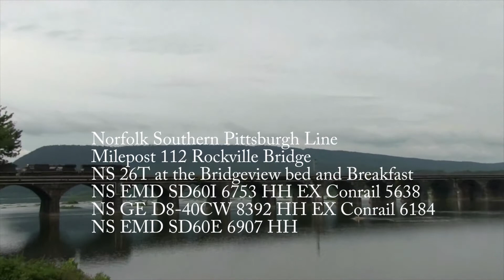Railfanning August 19 2013 Interstate and S&A Heritage units and More!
"Like" us on Facebook!
Follow us on Flickr!
On Friday August-16-2013, I visited the NS Pittsburgh line.I caught three Heritage Units the Reading, the Interstate and MGA.I also caught 65K with A NS UP BNSF Consist.
Timestamps for Power Only.
23Z NS 7690 0:37
20W NS 9640 01:34
21J NS 7590 04:40
Amtrak 42 AMTK 514 06:34
16N NS 9749 06:57
21E NS 9609 09:30
10G NS 9304 "Unusual Number Boards" 09:26
21M NS 9599 12:46
14G NS 9557 14:21
11J NS 9197 15:58
61Z NS 9407 17:47
13G NS 6804 19:20
20R NS 9455 22:15
21T NS 9222 RS3L 24:30
22W NS 9499 26:32
590 NS 9185 28:56
60Z NS 7516 30:55
65K NS 8300 32:25
20Q NS 8359  33:12
64X NS 1067 "Reading" 34:59
19G NS 9600 36:34
65R NS 8061/NS 8025 "MGA" Trails 38:52
64R NS 8105 "Interstate" 40:44

Milepost 117 Cove, PA,
NS 23Z-15 0:37
Intermodal or INT
Arrives or AR 0:45
NS 7690
NS 9508 THB
NS 9417 THB
Yellow/Roadway Trailers 01:17

NS 20W-15 01:34
INT
AR 01:50
NS 9640 THB
NS 9207 THB
NS 9567 THB
Werner Global Container 02:05
Marten Containers 03:48
Werner Global Container 03:52

NS 21J-16 04:35
INT
AR 04:54
NS 7590
NS 9563 THB
NS 8367 THB
Yellow/Triple Crown/Taylor Trailers 05:00
ABF/DeBoer/Frey Miller/Triple Crown Trailers 05:22
Knight Transportation Trailer 05:49

Amtrak 42/NS 04T-16 06:34
Eastbound Pennsylvanian
Horn or HN and AR  06:38
Amtrak 514 Phase IV Nathan K5LA

Milepost 131 Newport, PA
NS 16N-14 06:53
Mixed Freight or MF
AR 07:17
NS 9749
NS 8416
NS 9887
'Patched SP/CNW/UP Hoppers 07:43
Erie Lackawanna/Southern MOW or Maintenance of Way Hoppers 07:47
McCloud River Railroad Company Boxcar /BNSF Hopper Trio 08:01
RBOX Boxcar/Procor Tanker/SP Boxcar/ARMN Reefer 08:27
Soo Line/CP/Canada/DME Hoppers 08:46
NS High Cube Boxcar 09:00

NS 21E-16 09:26
INT
AR 09:44
NS 9609 THB
NS 9402 THB
ACL Container 09:48
Tex/ZIM Containers 09:50
Waste Containers/OOCL Container  10:35
NSCSA Container 10:53
Hanjin Containers 11:01

NS 10G-15 11:22
MF
AR 11:35
NS 9304 "Unusual Number Boards" THB
NS 2542
ADMX Hopper 11:39
Procor/UTLX Tankers 11:57
Wisconsin Central Boxcar/Corn Products/CNW/UP Hoppers 12:02

NS 21M-16 12:42
INT
HN and AR 12:56
NS 9599  Nathan P5
NS 8837
NS 9573 THB
Matson Container 13:02
Kreilkamp/Taylor/RoadwayYRC/Yellow Trailers 13:20
Frozen Food Express Trailer 13:30
MS Carrier Trailer Trio 13:33
Tip Trailer 13:40
Southwest Trailer 13:59

NS 14G-15 14:21
MF
AR 14:42
NS  9557  THB
NS 7702
BN Boxcar 15:51

NS 11J-16 15:58
Empty Autoracks
AR 16:08
NS 9197
NS 9589 THB
CSX 16:09
New NS/CP Rail 16:27
UP "We Will Deliver" Autorack 16:53
TTX Pair 16:59
BN 17:12
Conrail/TFM/New UP 17:38

NS 61Z-15 17:46
Empty Steel Slabs
HN and AR 17:53
NS 9407 THB Nathan K5LA
NS 3398
Conrail Gondolas 18:03

NS 13G-15 19:11
MF
AR 19:35
NS 6804 THB
NS 9818
NS 5297
Golden West Service Gondola 19:40
NS Flatcar with Rail 20:51
DJTX Gondola/Flatcars 20:55
CSX Coil Car 21:38

NS 20R-15 22:05
INT
AR 22:29
NS 9455 THB
NS 6723
NS 9701 THB
White Hub Group Container 22:51
Pacer Stacktrain Baretables 23:49
UES Container 24:09

NS 21T-16 24:24
Int
HN and AR 24:46
NS 9222 THB Leslie RS3L
NS 9724 THB
NS 9129  THB

NS 22W-15 26:28
INT
AR 26:40
NS 9499 THB
NS 8860 THB
NS 8391
Triton/Hapag Lloyd/Capital/MOL/Yang Ming/MSC Containers 26:45
Hyundai/White Yang Ming Containers 26:49
APL/Lloyd Triestino Containers 26:56
Shafer/Texas trailers 27:31
Napa Trailers 27:35
Overnite Trailer 27:48
Yellow Trailer/Empty Baretables 27:56
Empty Flatcars 28:32

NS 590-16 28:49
Loaded Coal Train
AR 29:05
NS  9185 THB
NS 9181 THB

NS 60Z-16 30:45
Loaded Steel Slabs
AR 31:11
NS 7516
NS 9796
ITC Gondola 31:56

NS 65K-16 meeting 20Q-15
NS 65K-16 32:32
Empty Ethanol
AR 32:35
NS 8300 THB
BNSF 6298 H3
UP 5985 Flag
Southern Boxcar Forward Buffer Car and Tankers 32:38

NS 20Q-15 33:02
INT
HN and AR 33:20
NS D8-40CW 8359 Nathan K5LA
NS D9-44CW 9675 THB
NS D9-44CW 9337 THB

NS 64X-13 34:57
Loaded Ethanol
HN and AR 35:04
NS 1067 "Reading" Nathan K5LLA
NS 1043
Conrail Hopper Forward Buffer Car and Tankers 35:13
Procor Tankers 35:18
Rail  Gon Gondola Rear Buffer Car 36:19

NS 19G-15 36:24
MF
AR 36:42
NS 9600 THB
NS 8906 THB
Mini Cargill Food Tanker 36:45
Wisconsin Central Boxcar/RBMN Coal Hoppers 37:08
Hazmat Tanker/DME/Soo Line/Canada Hoppers  37:46
FXE Boxcars 38:08
ElastoFlo Hopper 38:15

NS 65R-16 38:45
Empty Oil Train
HN and AR 39:01
NS 8061 Nathan K5HL
NS 8025 "Monongahela"
 Forward Buffer Car and White Snake TILX Tankers 39:06
Rear DPU NS 1038 40:23
BNSF Hopper Rear Buffer Car
Note the Clear Signal for an Eastbound

NS 64R-13 40:30
Loaded Oil Train
Calls Signal  40:44
AR 40:58
NS 8105 "Interstate"
NS  8140
Forward Buffer Car 41:01
ADMX Tankers 41:04
 Rear Buffer Car 42:18